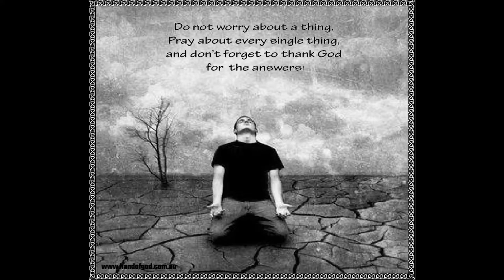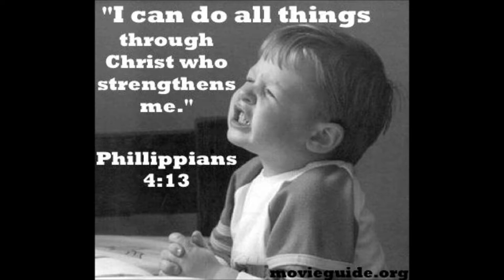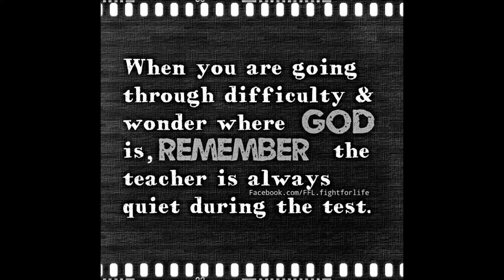Arrepentido Estoy by Luis Nunez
esta cancion fue echa no todos somos perfectos fallamos this is my life mixtape